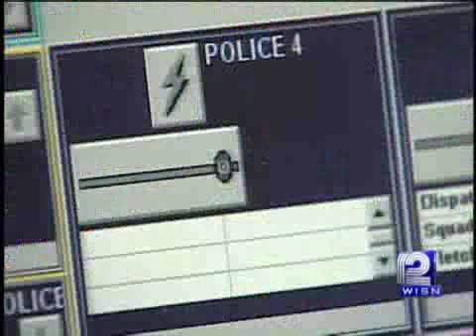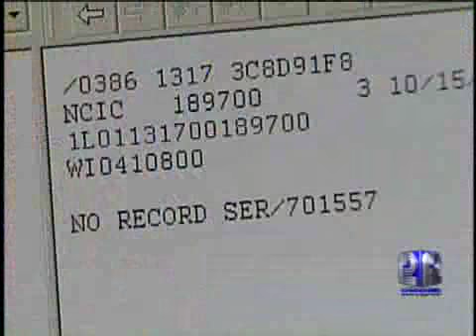Greenfield Dispatcher Answers 911 Hostage Call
Wednesday was a harrowing night for a clerk at a Greenfield convenience store who was held hostage at gunpoint by a distraught man.